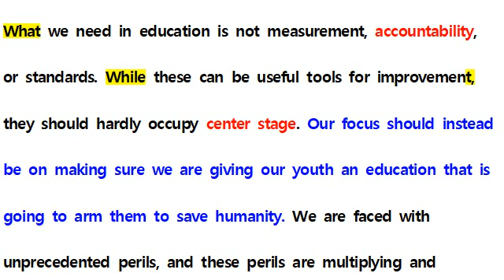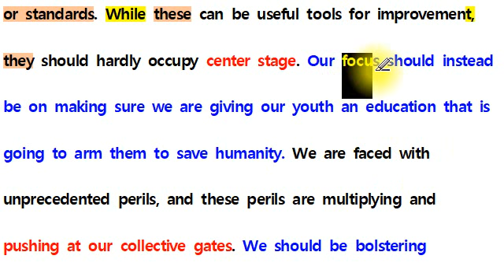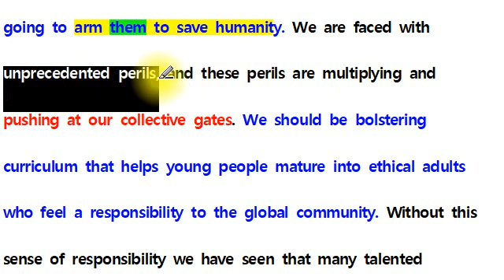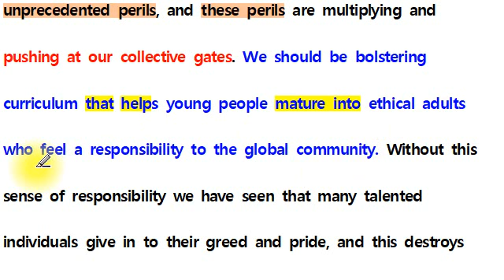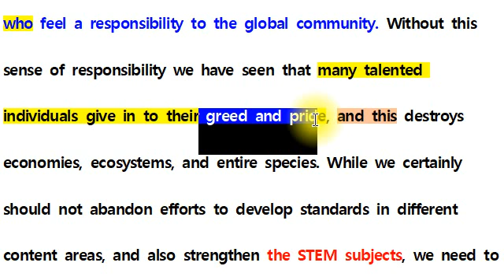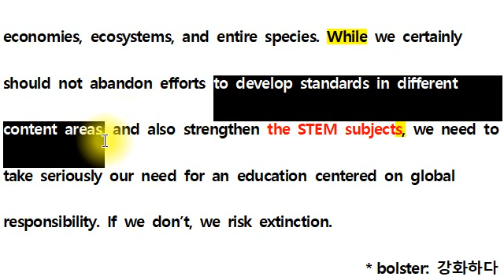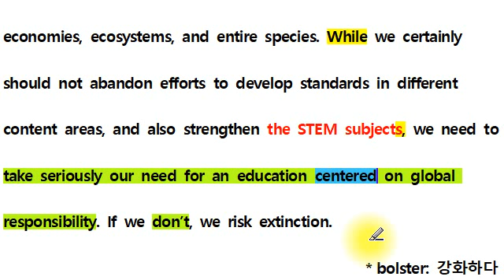[직독직해] 고2 영어 모의고사 18년 09월 21번